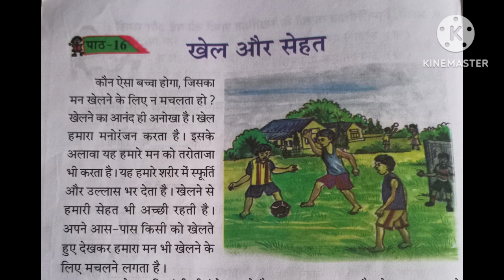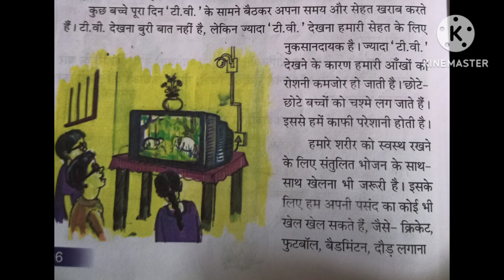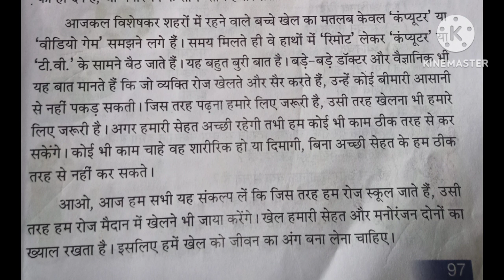खेल और सेहत class 6 hindi অসমীয়াত আলোচনা Khel aor Sehat